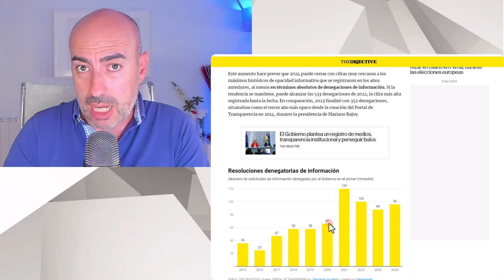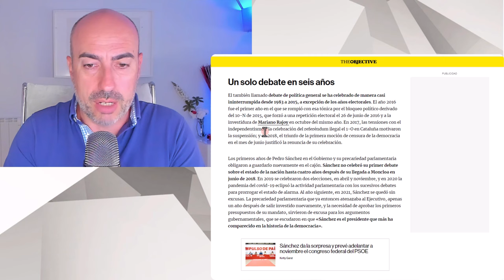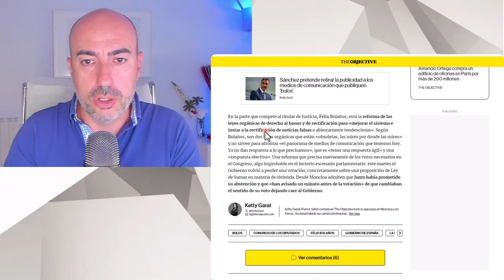📛 TRANSPARENCIA PARA MAQUILLAR OPACIDAD 📛 PSICÓLOGO EXPLICA LA INTENCIÓN PARADÓJICA DE PEDRO SÁNCHEZ